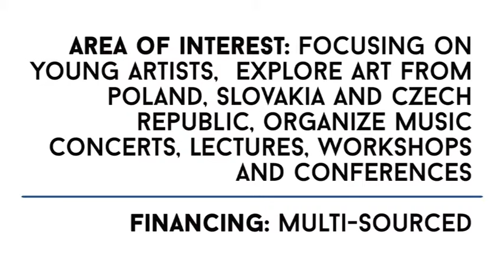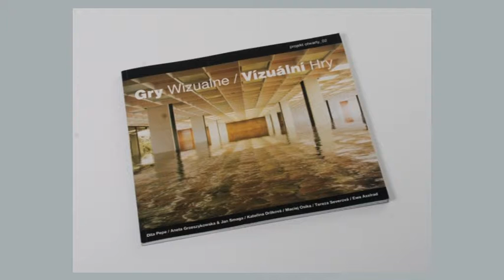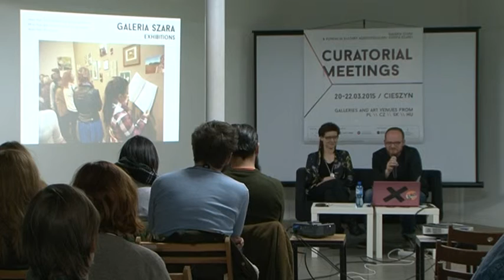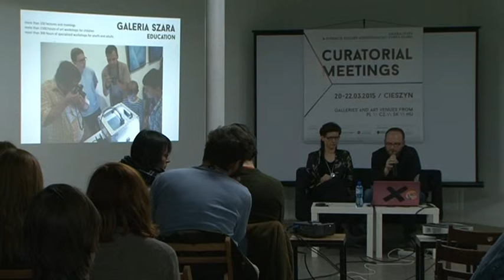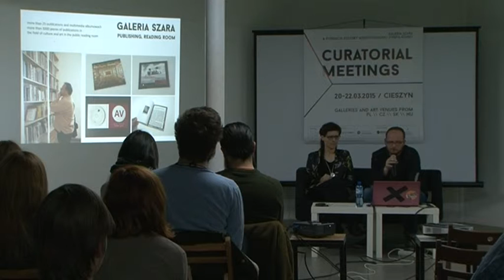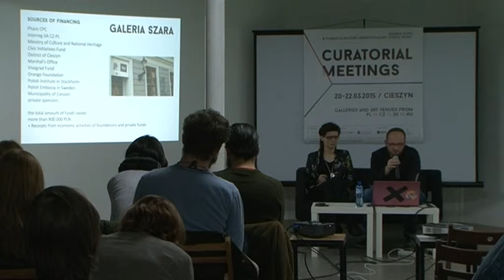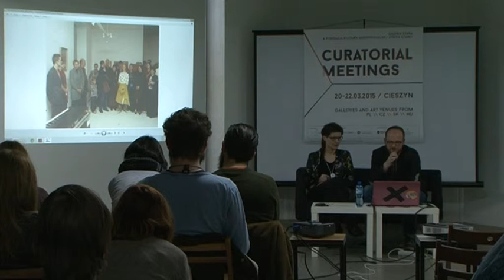Curatorial Meetings / Galeria Szara 08 // PL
Presentation panel / Poland
Galeria Szara